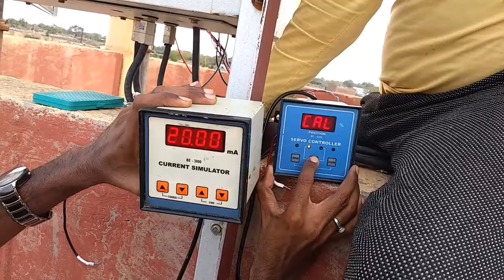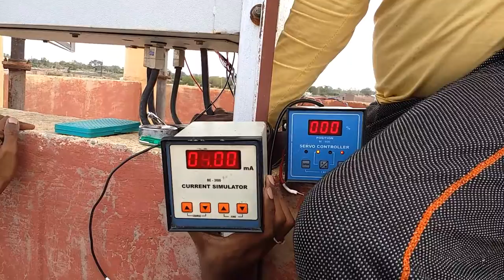Sude butterfly valve transmitter Calibration..2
butter fly sude valve calibration kaise karte hai aap es video ko watch kare i hope some help with us .